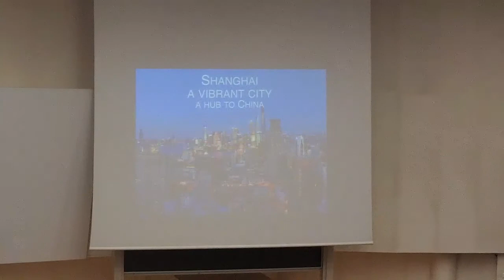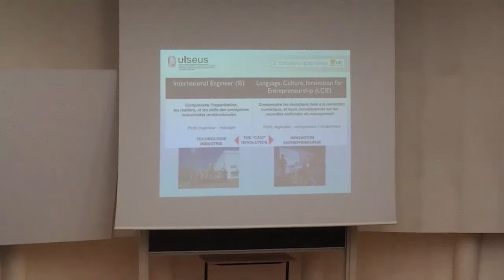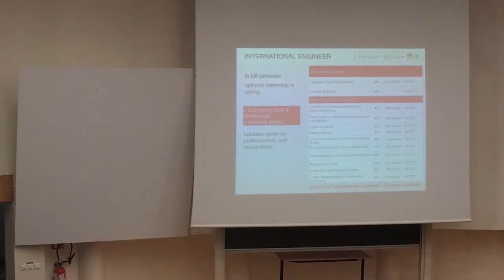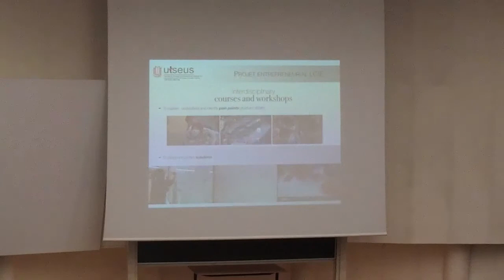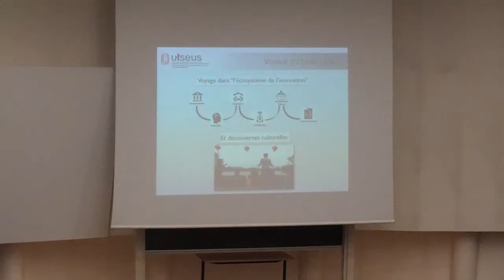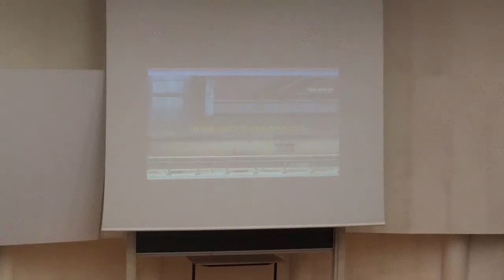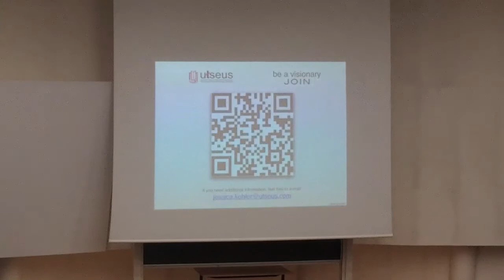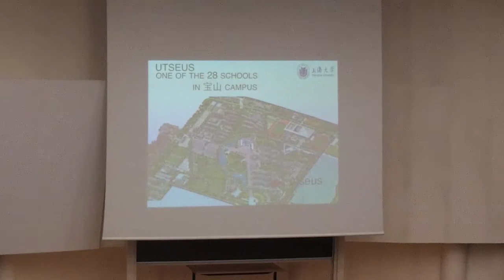Réaliser un semestre à l'UTSEUS à Shangai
Conférence organisée par le service des relation internationales de l'UTBM

Captation et streaming  : Service communication

Camera : Mevo by Livestream

© UTBM / septembre 2016